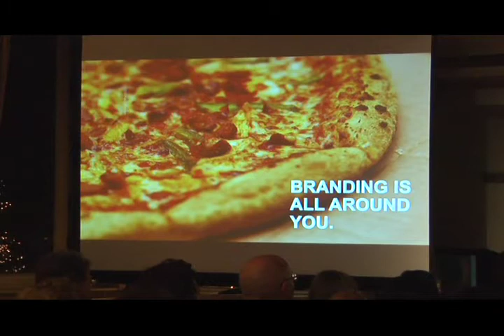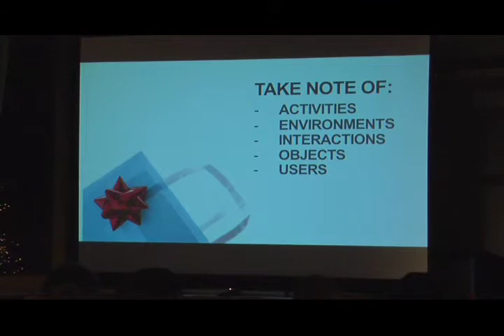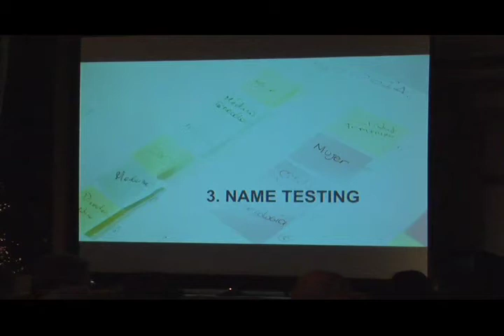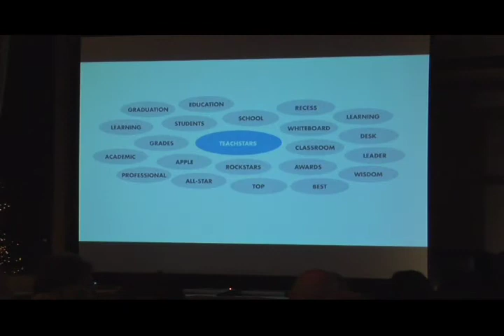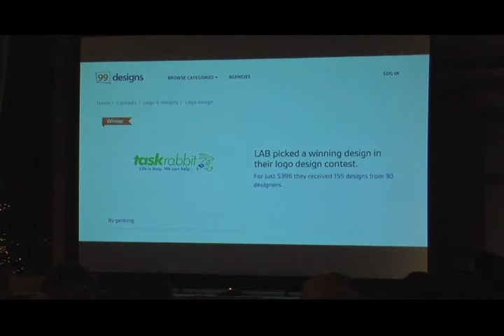Laura Busche, Lean Brand Building, Ignite LSC14